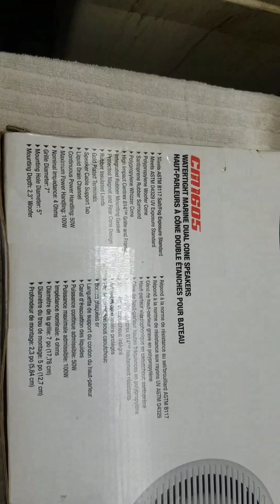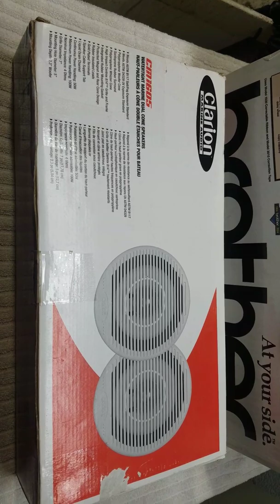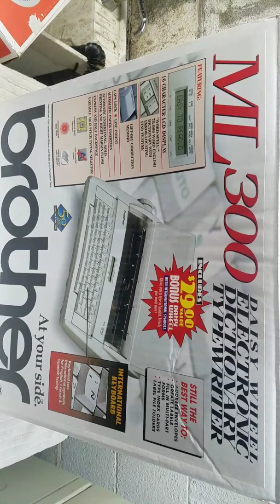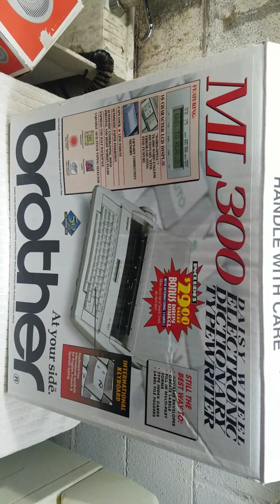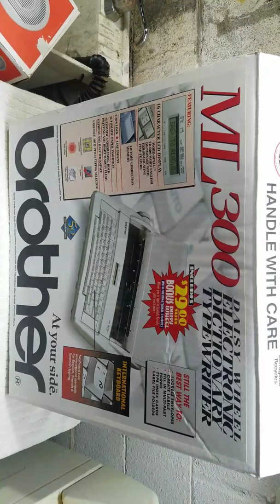This week's deals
Think outside the box to make money for profit to purchase tools or parts for projects.  I apologize to those who aren't watching on their phones, YouTube did away with the video editing and I haven't mastered how to rotate